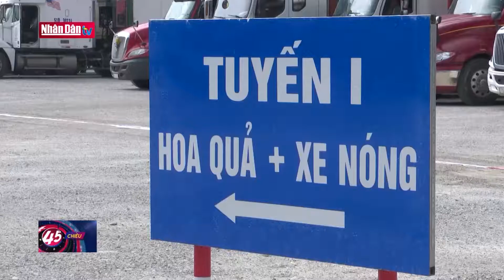Thành tựu thương mại giữa Việt Nam - Trung Quốc trong năm 2020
Thành tựu thương mại giữa Việt Nam - Trung Quốc trong năm 2020 | Truyền Hình Nhân Dân
1. Dự Báo Thời Tiết Hôm Nay